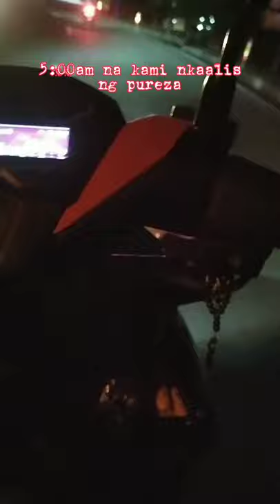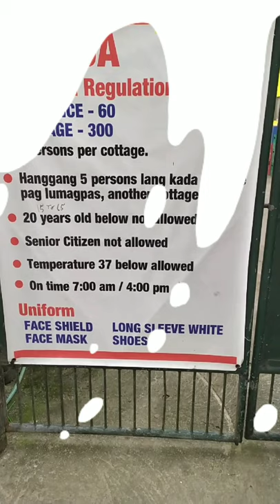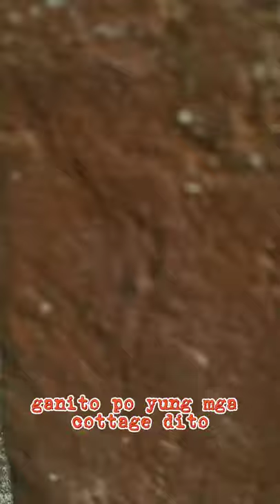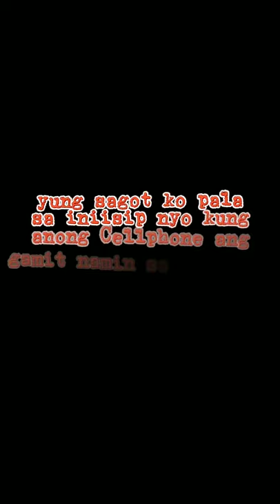Yasak Resort Teresa Rizal 1st Ride for 2021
Yasak Teresa Rizal, 1hr. 30mins.drive from Manila..
hindi to sponsored pero para sa mga ka TEN4 rider natin jan na gusto pumunta sa resort na yan..Rs mga ka TEN4

Videographer (Charalyn Acojedo
camera brand (redmi note7 CELLPHONE only😅)